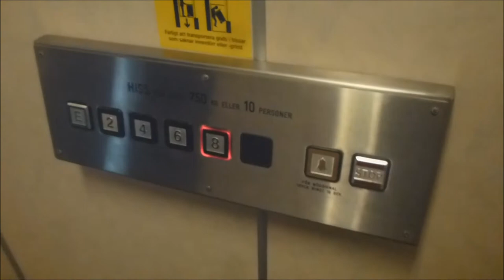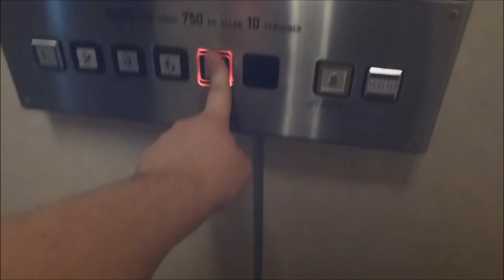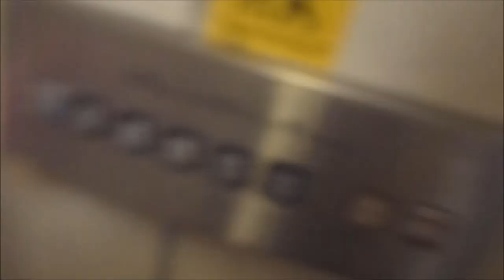Strangely cab modded Schlieren traction elevators @ Stormgatan 13, Malmö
Capacity - Maxlast: 750Kg (~1653lbs.) - 10 Persons
Floors - Våningar: 5 = B 2 4 6 8 & 6 = B 1 3 5 7 TAK

Location - Address: Stormgatan 13, Malmö SWEDEN - SVERIGE